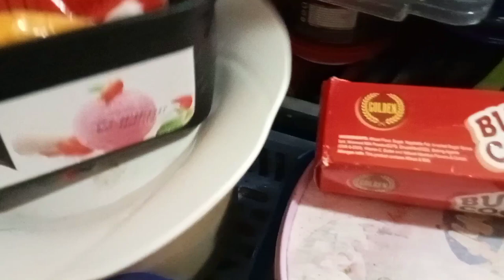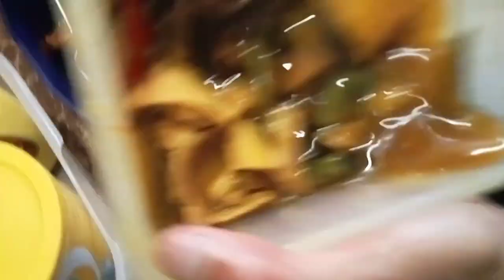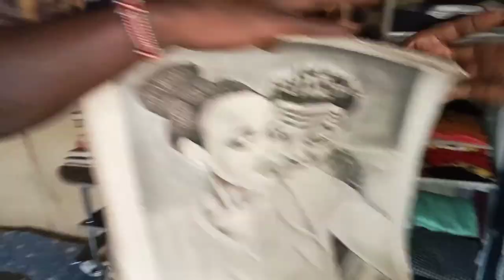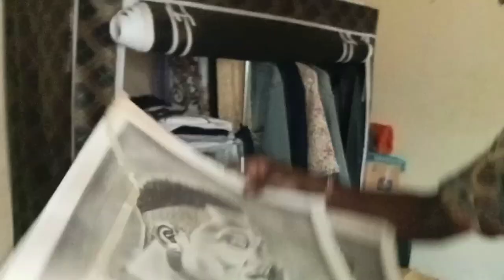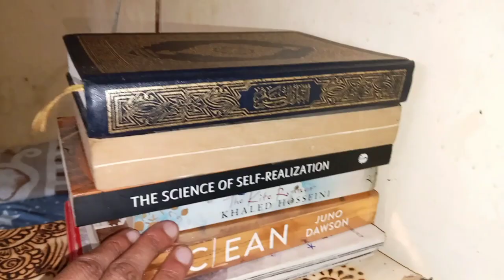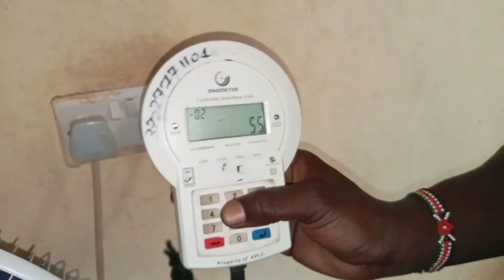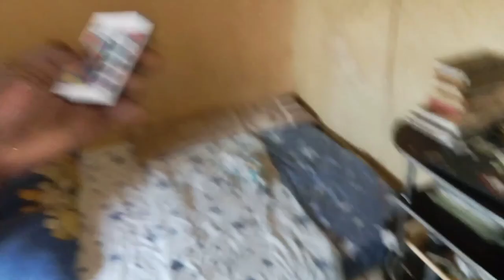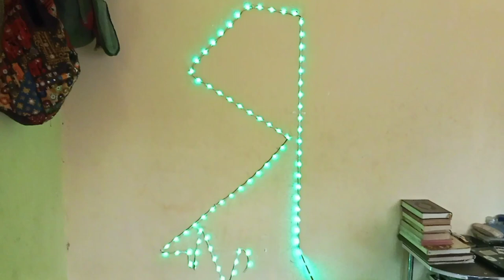House Tour of Bedsitter. Our Single Room Shelter. Intercultural Marriage.